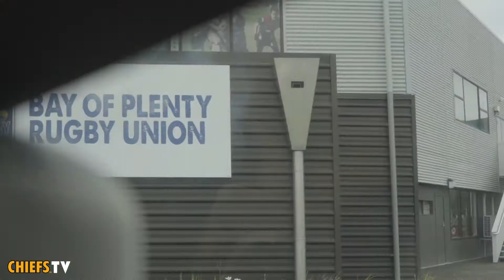Behind The Scenes: Bay Of Plenty trip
We had a great time over at the Mount last Friday training and meeting our fans! Check out a behind the scenes glimpse of our trip.